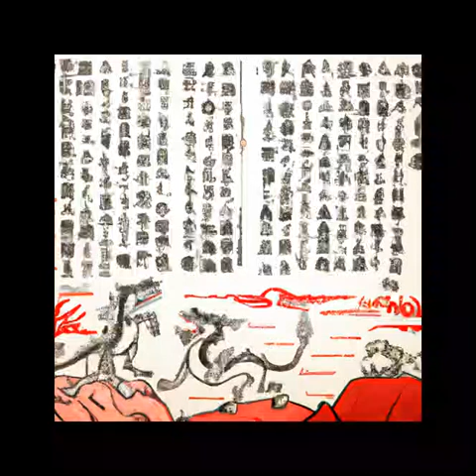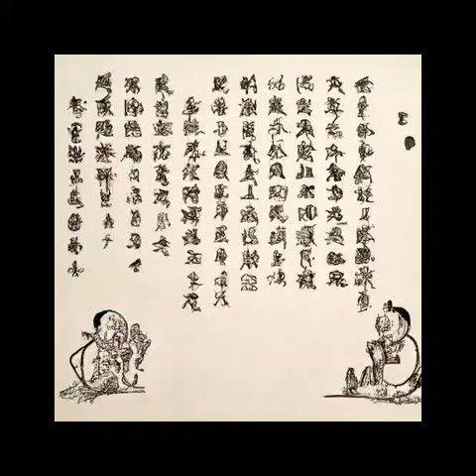第281章 二姐才是最阴险的《我在综武摸鱼的日子》